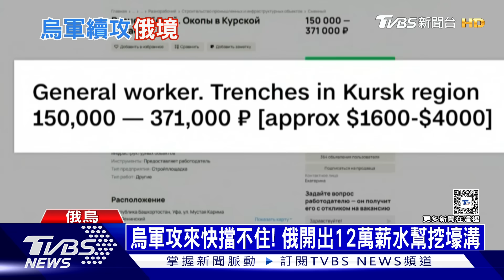烏軍續攻俄境｜俄烏戰不停Podcast#294｜俄烏每日一聞｜TVBS新聞｜20240815@TVBSNEWS01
烏克蘭攻進俄羅斯本土後，繼續緩慢推進，同時發動開戰以來，最大規模的長程無人機攻擊，突襲俄羅斯四座軍用機場，有俄國軍機遭到摧毀。